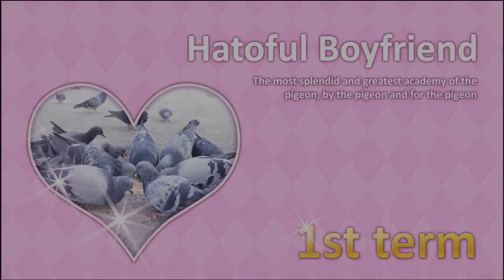Ashe Plays: Hatoful Boyfriend #1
Welcome to me playing my first dating sim ever!  Of course, I cannot play just any game about a girl trying to get "the guy".  Let us see what kind of love can be found by trying to court some birds!